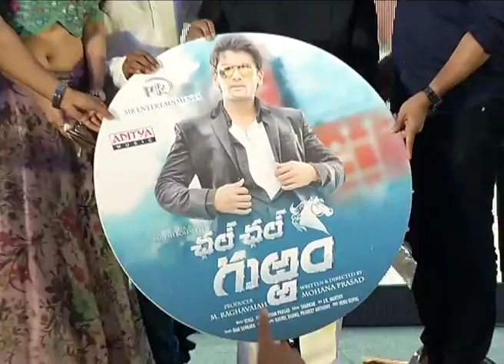Chal Chal Gurram Audio Launch || Sailesh Bolisetti, Diksha Panth